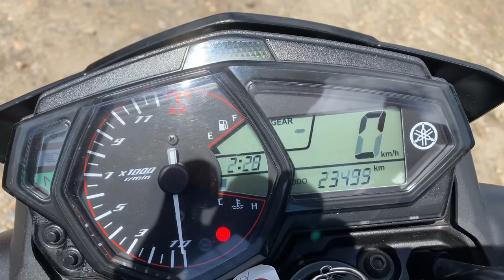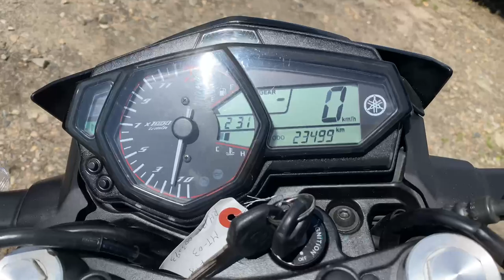No B11072 YAMAHA MT 03